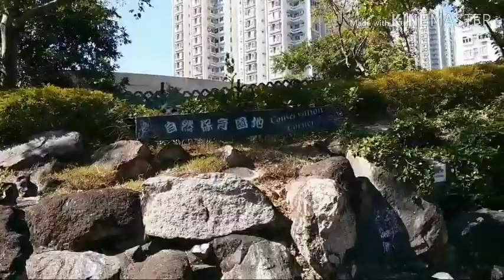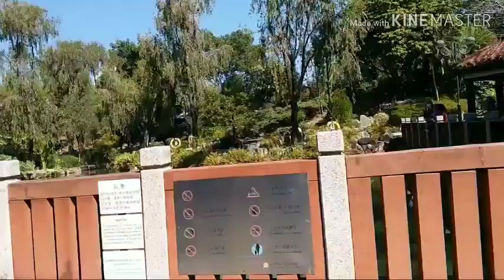walk tour SHATIN PARK HONG KONG#Tkw vlog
Shatin park the CORNER